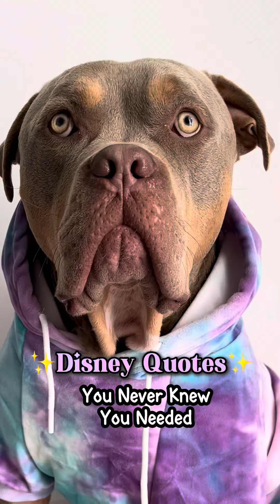Disney quotes you never knew you needed ✨